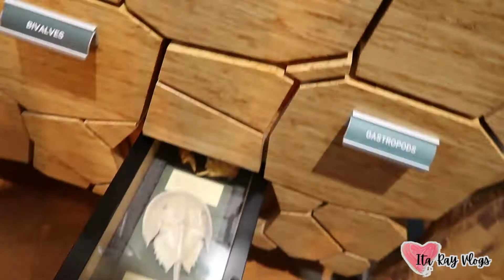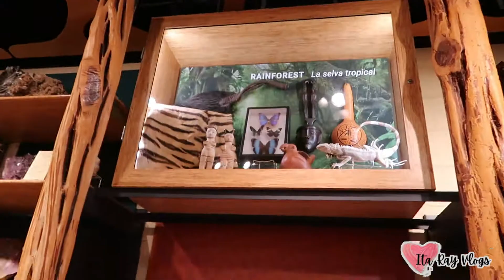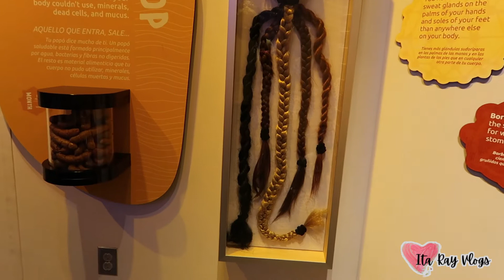Discovery Place Charlotte NC | Playdate | Discovery Place Science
I only post my day-to-day life on this channel. I post cleaning videos, recipes, and much more on my other channels: Ita Ray and But It’s Vegan

Today’s Video: Discovery Place in Charlotte, NC

Music
Wondershare Filmora Music Library
Camera
Canon PowerShot G7 X Mark II
Social Media
Poshmark: Ita ray's Closet (@itaray) | Poshmark

Write to me-Mailing Address: Evita "Ita Ray"
2764 Pleasant Rd Suite A PMB 10709